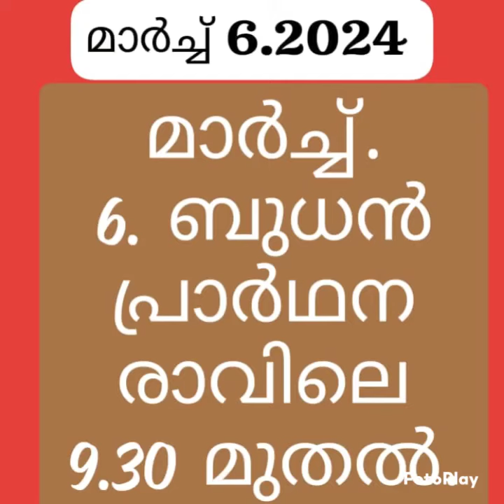yahvayire,9 March 2024Yahwaire